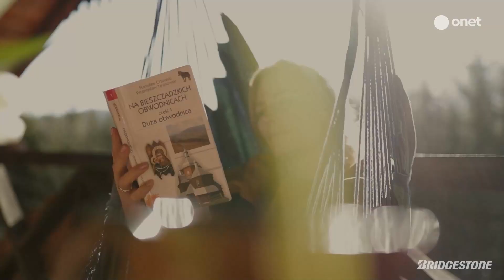Rzucamy wszystko i ruszamy w Bieszczady! | Pasja w podróży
Tajemnicze, dzikie, piękne - taka jest kraina Bieszczad. W poszukiwaniu śladów historii, sztuki, muzyki, ale i natury już w najbliższą niedzielę o 12:00 wybierzemy się na kraniec Polski! Premierę odcinka oglądać możecie na stronie głównej Onet oraz Facebooku Onet Podróże. Zapraszamy!